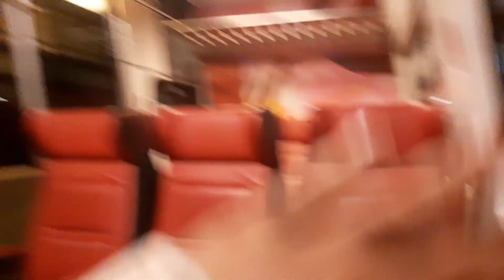Intercity Enschede vertrekt vanuit Gouda